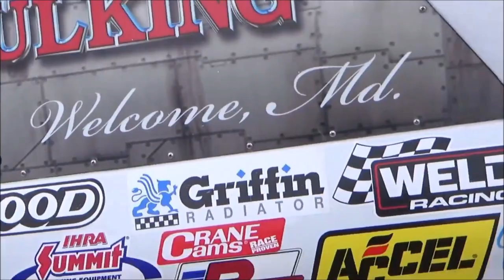1972 Chevy Vega Drag Car Dreamgoatinc Classic Hot Rod Custom and Classic Muscle Car Video